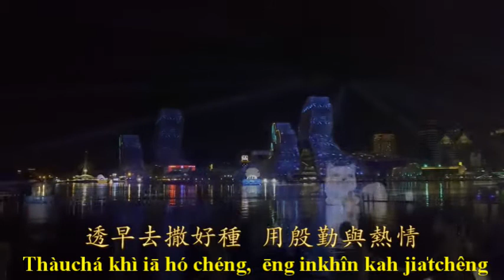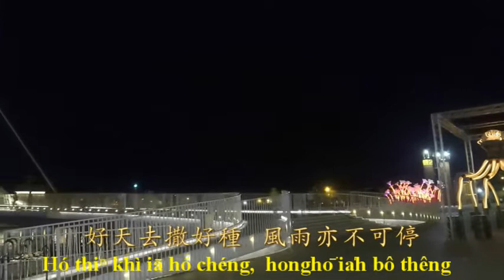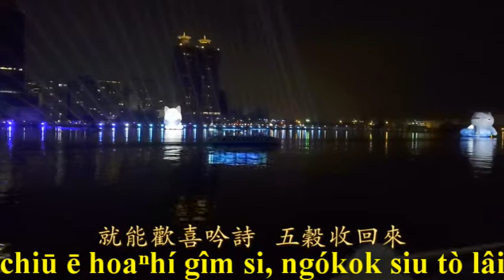Thàuchá khì iā hó chéng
聖詩#488

1. Thàuchá khì iā hó chéng, ēng inkhîn kah jia̍tchêng, ji̍ttàu khì iā hó chéng, pòaⁿpo͘ ia̍h bô thêng. Tio̍h thunlún kàu tiū se̍k, khoansim thènghāu siusêng, chiū ē hoaⁿhí gîm si, ngó͘kok siu tò lâi.

2.Hó thiⁿ khì iā hó chéng, honghō͘ ia̍h m̄ thang thêng, suijiân o͘ hûn jia ba̍t, ia̍h sī tio̍h hiòng chêng. Kanghu nā chò chhengchhó, cheksî chiū thang siusêng, chiū ē hoaⁿhí gîm si, ngó͘kok siu tò lai.

3.Chiàusiông khì iā hó chéng, chò kang kamgoān tio̍hbôa, suijiân tú tio̍h gûihiám, m̄ khéng pòaⁿ lō͘ soah. Khó͘ kang nā chò chhengchhó, Kiùchú chiū lâi chiap góa, chiū ē hoaⁿhí gîm si, ngó͘kok siu tò lai.

[和] Ngó͘kok siu tò lai. Ngó͘kok siu tò lai. Chiū ē hoaⁿhí gîm si, ngó͘kok siu tò lai, ngó͘kok siu tò lai.